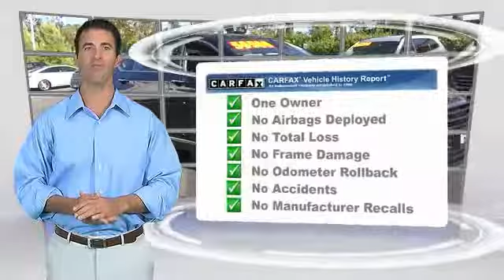2017 Genesis G80 TEMECULA MURRIETA MENIFEE HEMET CORONA ESCONDIDO P2166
2017 Genesis G80 5.0L ULTIMATE RWD

Temecula Hyundai
27430 Ynez Rd.